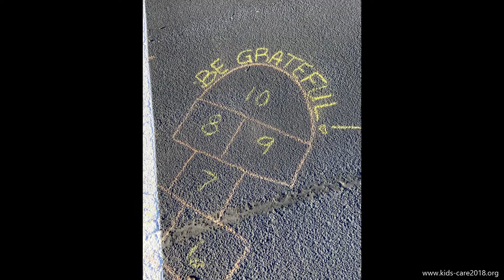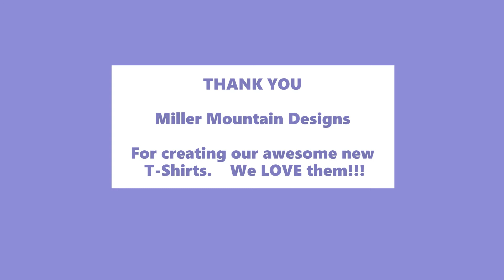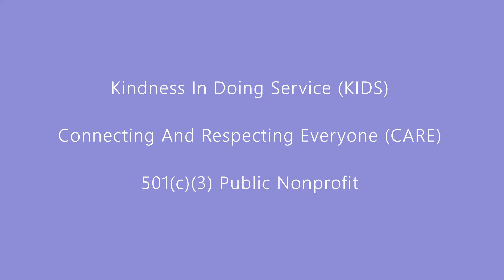KIDS CARE Sneaker & Book Donation Wrap Up 10/17/20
This video shares all the details of our Sneaker/Book Drive By & Drop Off event that KIDS CARE hosted on 10/17/2020.  Watch to learn how many shoes & books were collected and what local organizations we gifted the donations too.